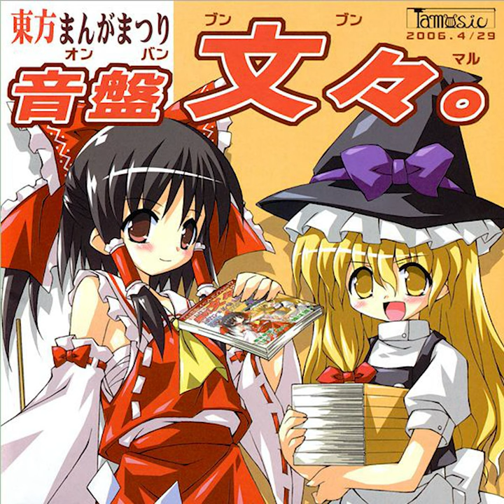[東方Project] ヴォヤージュ ～ シンデレラケージ(Voyage into a cage....) LIVE / あかみ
Name: ヴォヤージュ ～ シンデレラケージ(Voyage into a cage. ) LIVE
Arrangement: あかみ
Album: 東方まんがまつり 音盤文々。
Album Artist: TAMUSIC
Album Catalog Number: TAM3-0001
Track Number: Disk 01 - Track 03
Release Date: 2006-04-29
Original Title: ヴォヤージュ1969
                         シンデレラケージ　～ Kagome-Kagome

This album is no longer available from it's original source and must be found online via second hand sources such as Ebay & Yahoo Auctions. However, the music circle behind this album is still active and producing music. Please consider supporting the original creators of this album by checking out their other works via their website, linked below.

No money is being made off of the upload of this audio. It has merely been uploaded for user enjoyment.